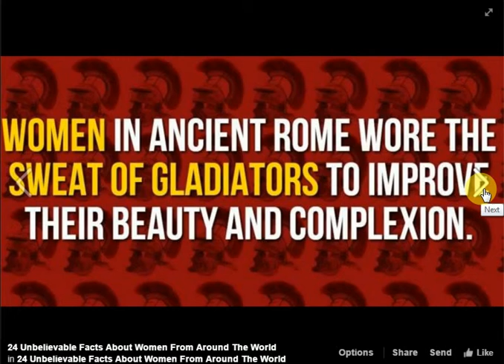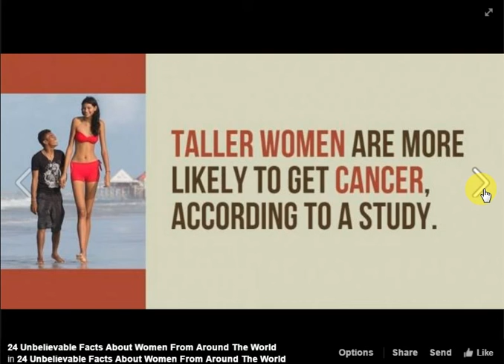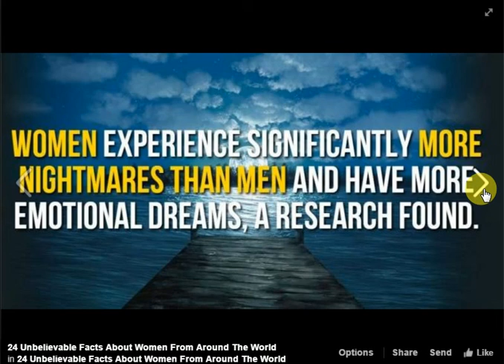Unbelievable Facts About Women From Around The World